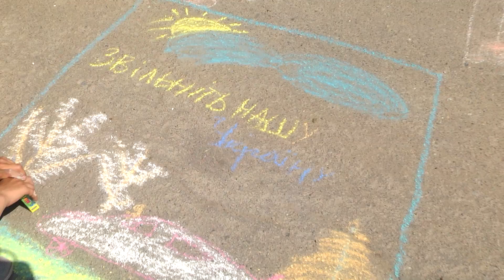Святковий захід для маленьких жителів села Липецьке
В рамках святкування Міжнародного Дня захисту дітей відбувся святковий захід для маленьких мешканців с.Липецьке, яке організувало Управління культури та туризму Подільської міської ради.